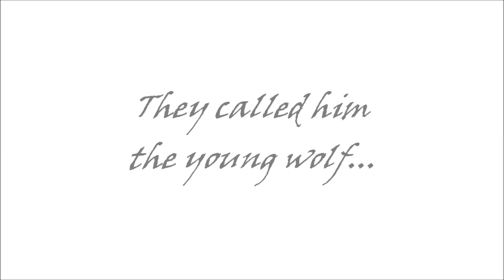Robb Stark || If I Die Young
They called him the young wolf, the King in the North, the Lord of Winterfell.
Here is a tribute to one of the most heroïc characters of all time.
RIP Robb Stark.